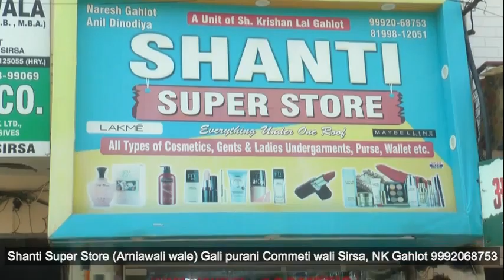स्वामीनाथन आयोग में किसानों की पैरवी करने वाले अतुल अंजान से जानिए कृषि कानून!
हरियाणा के सिरसा में किसान महापंचायत में पहुंचे डॉ स्वामीनाथन आयोग में किसानों की तरफ से पैरवी करने वाले अतुल अन्जान, बोले: देश में किसान क़ुरबानी देंगे, उनके जानिए तीनों कृषि कानूनों का महत्व, देखिये ये रिपोर्ट प्रमोद कुमार के साथ वीडियो जर्नलिस्ट चरण सिंह